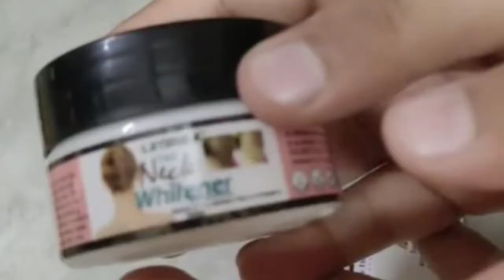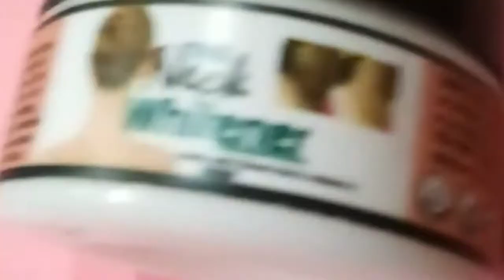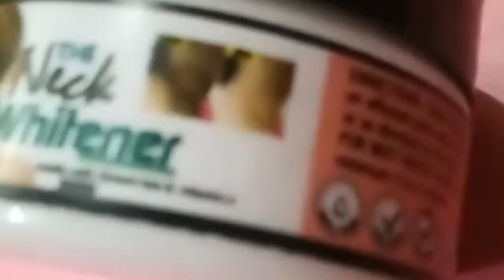latiblue the neck whitener | Best neck whitening in India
neck whitener cream, neck whitening cream, meesho neck whitener cream, meesho body slimming cream
parismitaboruah, bestcreamfordarkneckandunderarms, latibuleunderarmwhiteningcreamhowtouse, latibuleunderwhiteningcreamreview, assamesevlogger, guwahativlog, neckbackcream
neck, remove, tanning, darkenarea, whiten, neckwhiteningcream, atibule Skin Brighteing Cream, Neck whitener cream, neck whitening cream neck, neck whitening cream in telugu, neck whitening cream malayalam, neck whitening cream review, neck whitening cream in kannada, neck whitening cream kaise use karte hain, neck whitening cream meesho, neck whitening cream at home, neck whitening cream ko kaise use kare dermatologist, neck blackness remove tips,